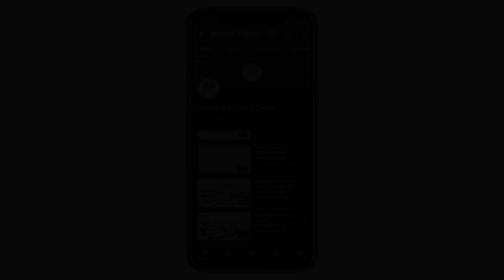Stylish Mehndi Design 2020 - Beautiful and simple mehndi design 2020